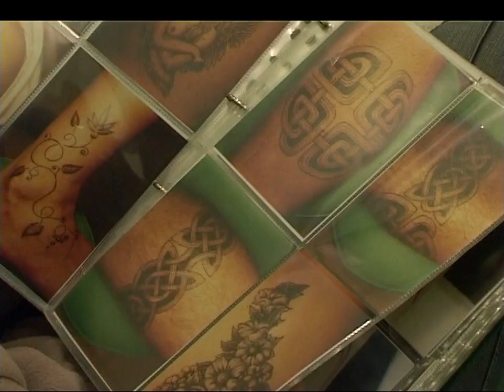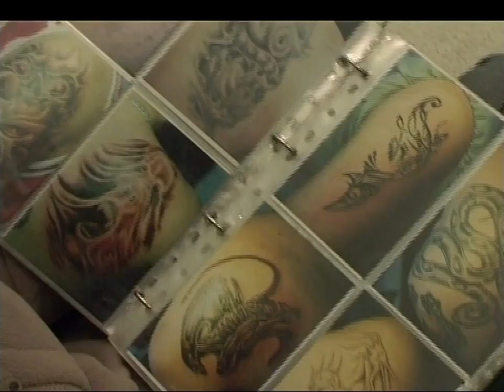Piercin i tatoo - jesień/wiosna 2002 - 2003